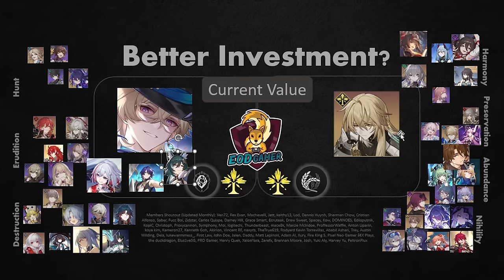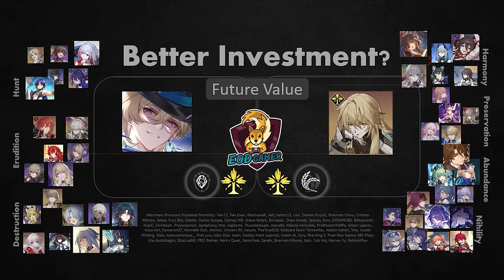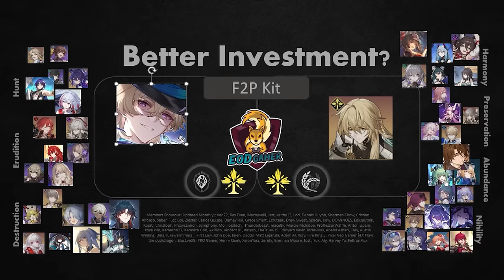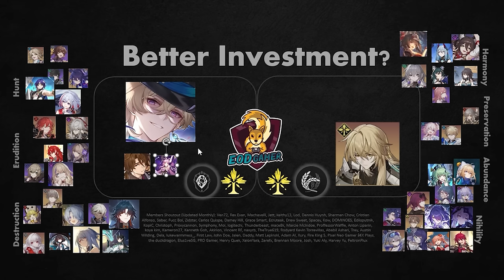Aventurine vs Luocha : Who Offers Better Investment Value in Honkai Star Rail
Cheers, EODGamer.

Stuff I Use (Affliate Links)
1. VPN for IP Security 🌏

2. TransferWise - Multi Currency Wallet i use for low FX conversion cost 🌏